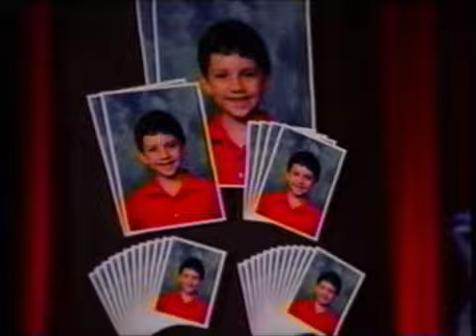Pull-Ups/Sears/I Can't Believe is Not Butter/Fisher-Price Knows Ad (1997)